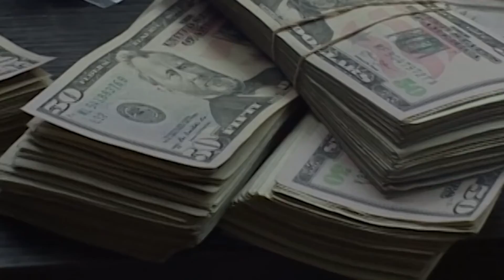Brent Faiyaz - Been Away